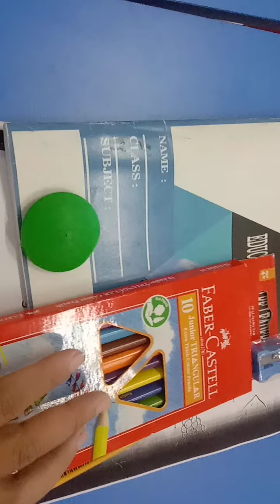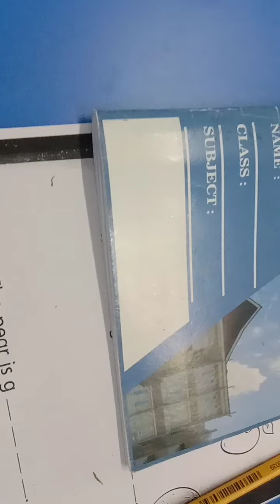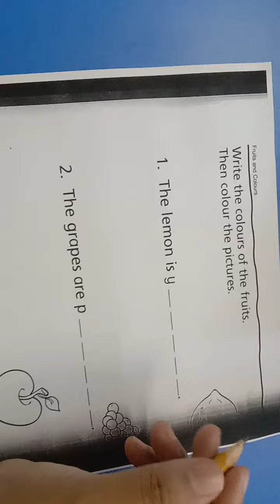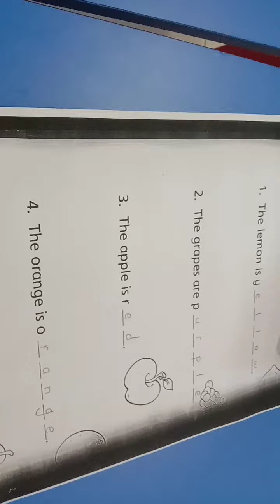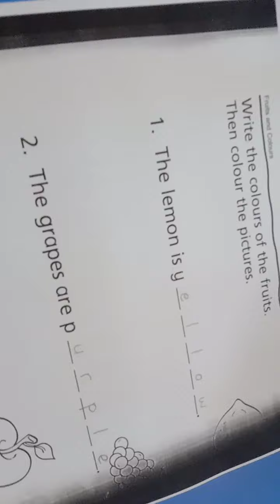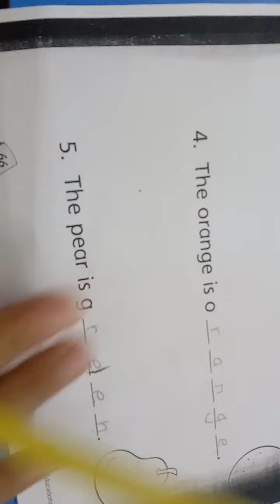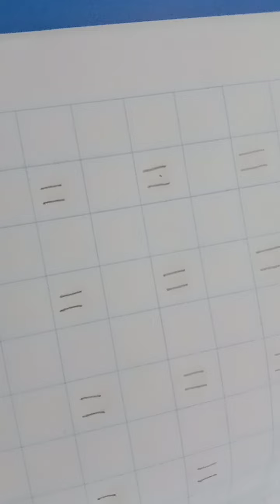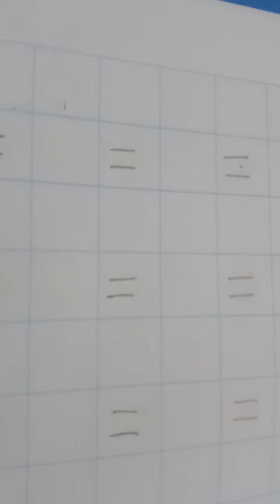writing the color of the fruits and writing number 11